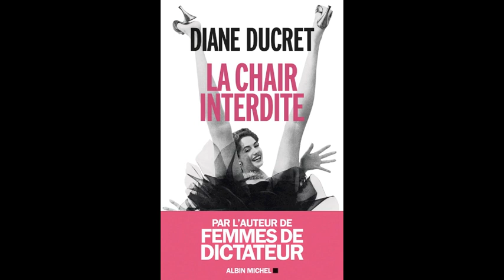La chair interdite - Diane Ducret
« Chair interdite depuis la naissance de la civilisation, le sexe des femmes nourrit les peurs des hommes, leur fournit plaisir et naissance, attise le désir autant que la haine. Tantôt exilé, maudit, conspué ou consacré, mutilé autant qu’embrassé, il aura toujours quelque chose à se reprocher. Il a dicté ses lois et ses désirs à l’histoire de l’humanité. Quand bien même certains hommes, certaines politiques ou religions tentaient de lui prescrire leurs volontés, leurs fantasmes, leurs interdits. »

Des sulfureuses déesses antiques à la découverte du Point G sous la menace des nazis, des malheurs de Voltaire face aux ceintures de chasteté, à la création de Playboy en passant par les tondues singulières de la Libération, Diane Ducret, l’auteur de Femmes de dictateur, raconte le sexe féminin. Un  livre cru, troublant, passionnant : l’énigme d’une source de séduction et d’effroi enfin dévoilée.